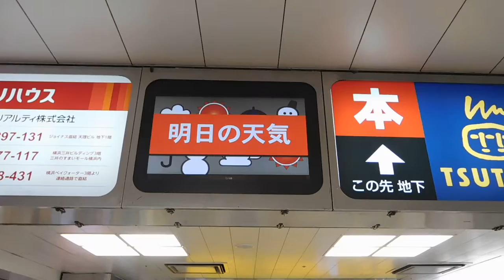DSCN4979横浜駅相鉄口の天気予報20160730明日の天気は曇りのち雨